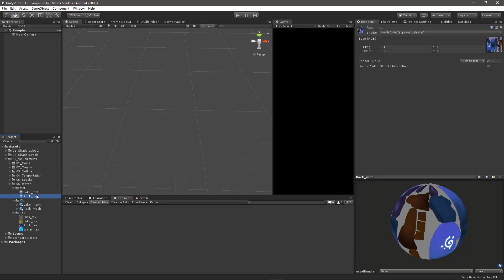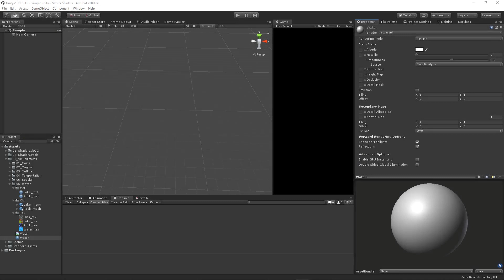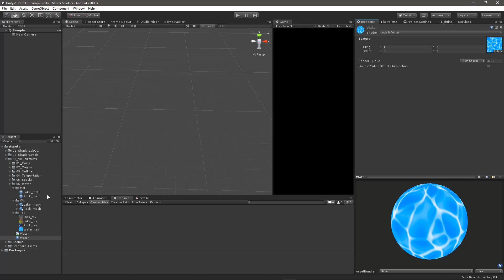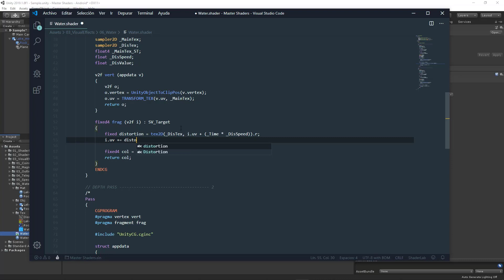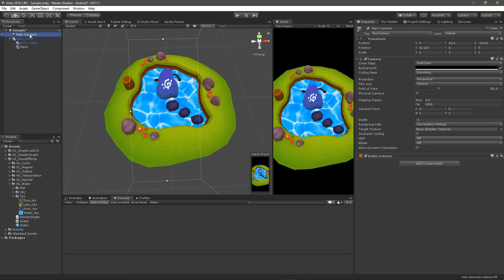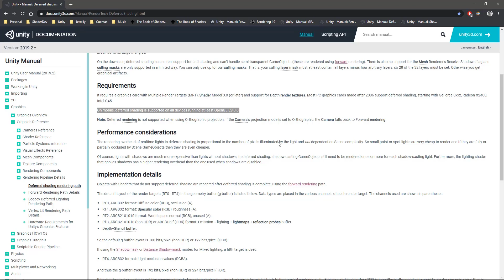Stylized Water | Unity Tutorial | CH1 (Optimized) [2021]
Crearemos un efecto de agua estilizada agregando profundidad para los objetos que se encuentran dentro del mismo. Si bien utilizamos lenguaje CG (HLSL), comprendiendo el código podria ser interpretado a Shader Graph.